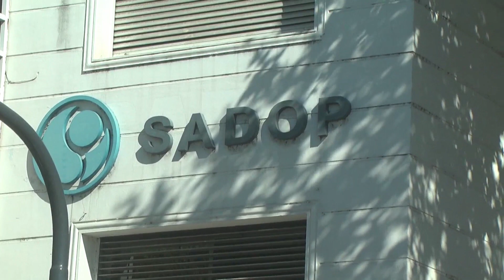Extensión horaria en las escuelas. La provincia convoca a los docentes Martín Lucero SADOP.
MARTIN LUCERO – SADOP
LA PROVINCIA CONVOCA A LOS DOCENTES
EXTENSIÓN HORARIA EN LAS ESCUELAS

La provincia convoca a los docentes para discutir la extensión horaria
El encuentro, que se desarrollará en forma virtual, está previsto para las 17.30 y fue convocado para avanzar desde el aspecto técnico en la implementación de media hora por turno en el nivel primario.